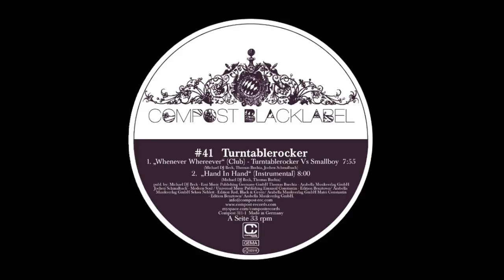Turntablerocker Vs. Manumatei - Whenever Whereever (Sasse Remix)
Compost Black Label is ringing the bell for the second Black Label appearance by the Turntablerocker.

Title: Black Label #41
Release: 21 November 2008
Cat.-No.: CPT 313-1/-3
Format: 12" / digital

After more than 10 years together behind the decks, Thomilla and Michi Beck moved away from their hip-hop base, sparkling with their very own electronic wildstyle, somewhere between house, straight beats, breakbeats and thumping electro.

"Whenever Whereever" was produced in conjunction with Jochen Schmalbach aka Smallboy, who is known as the producer of world famous Electro-Duo Tiefschwarz. Among his long credit list there are Die Fantastischen Vier, remixes for Depeche Mode, Alter Ego, DJ Hell and Booka Shade to name just a few.

The vocals on this EP have been contributed by Manumatei - two brothers born in Rumania and living in Stuttgart now - singer Emanoil alias Manu and songwriter Matei.

The Remixer on this EP is Sasse. He changed "Whenever Whereever" into an awesome 80's influenced vocal mix and dub. With releases on more than twenty labels under eight pseudonyms in the past 15 years, he gets around. The Berlin based Finn is the owner, AandR and Main Producer of Moodmusic Records. We are proud to have him on board!